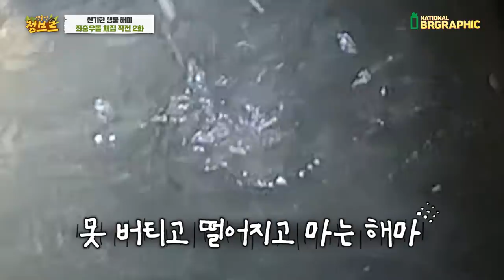바닷가에 버려진 밧줄뭉텅이를 들어올렸더니 생기는 일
여러분들도 한번쯤은 바다에 떨어진 밧줄 같은거 한번씩 들어보세요!ㅋㅋ
찔리는거 조심하시구요!